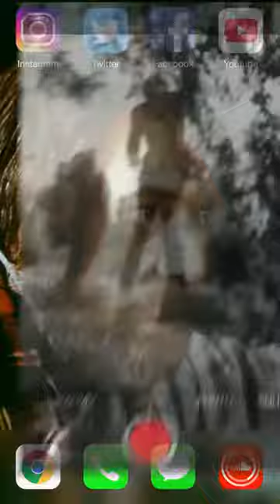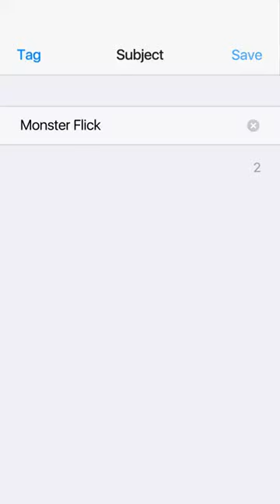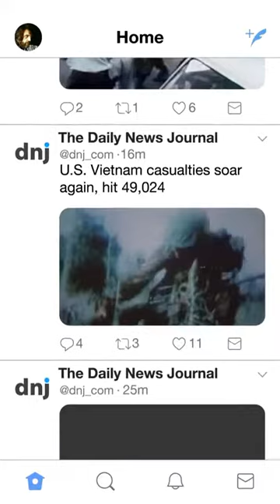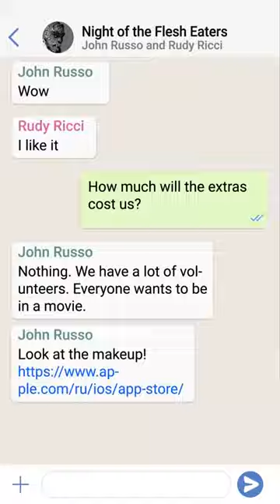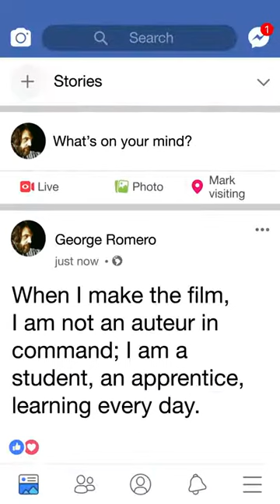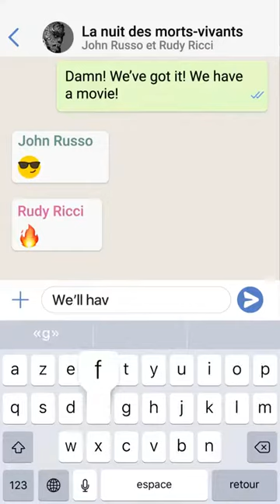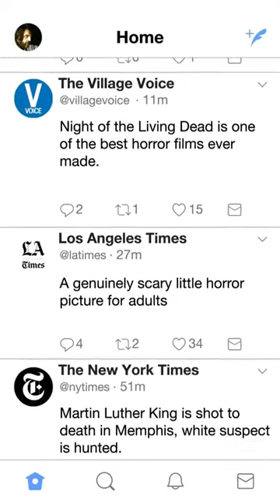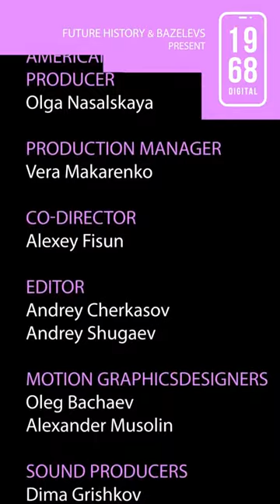Year of the living dead (George Romero) - 1968 DIGITAL (eng)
Experience the most important events of 1968 as if we had our smartphones